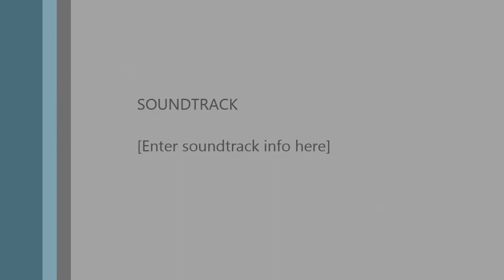Youth Against Extremism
This series of lectures took place at Dar Alnoor Islamic Community Center in Manassas, VA on March 15, 2015.